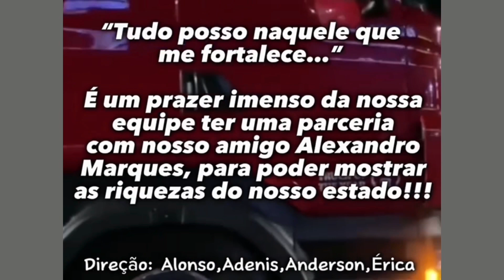100 ANOS DE VIDA ESTÁ É A DONA ANA LOPES